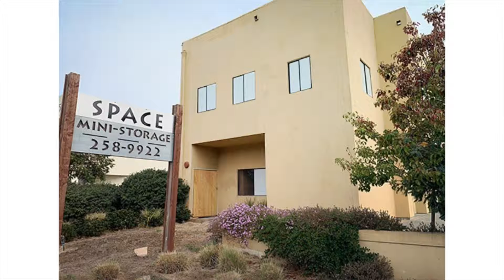Space Mini Storage : Cheap Storage in Larkspur, CA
If you are shifting to your new house, or if you want to free up some space at your place but not want to loose anything, don't worry, Space Mini Storage can provide you an excellent solution by safely storing your belongings at the most competitive charges in Larkspur. Our cheap storage in Larkspur offer best and hassle-free self-storage options. Our team at Space Mini Storage will professionally collect and manage your items until you are ready to get them back. ) cheap storage in Larkspur at unbeatable prices and convenient storing options.